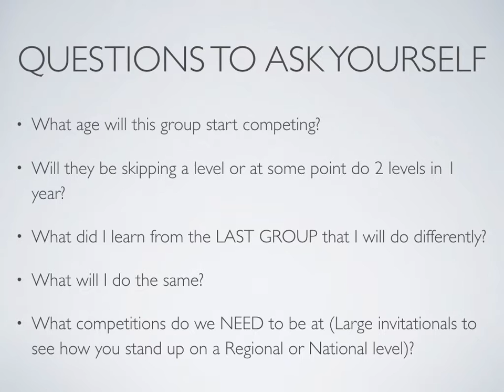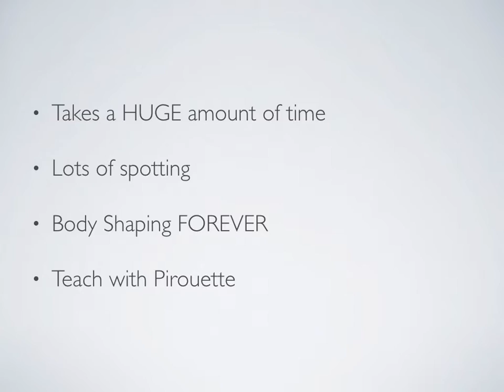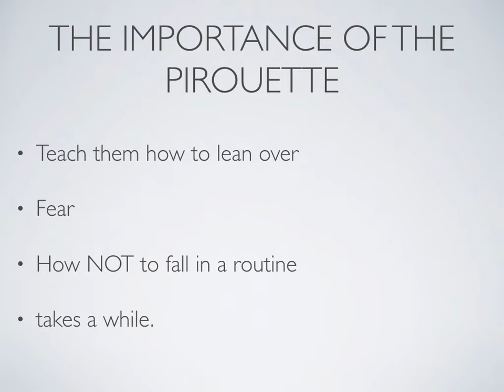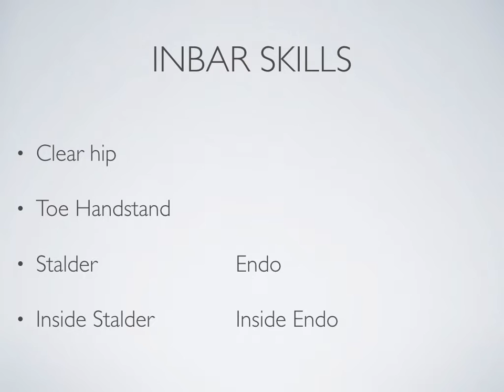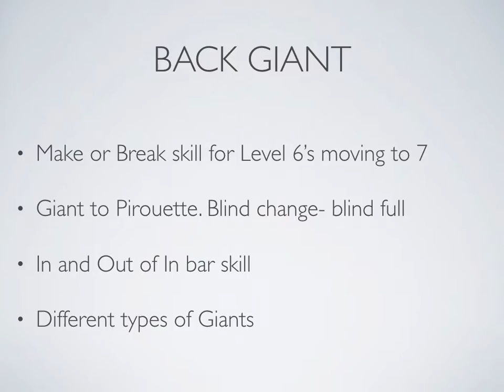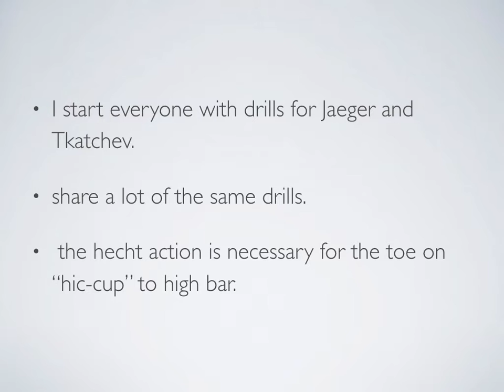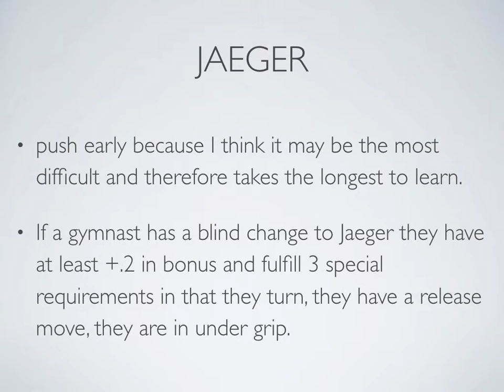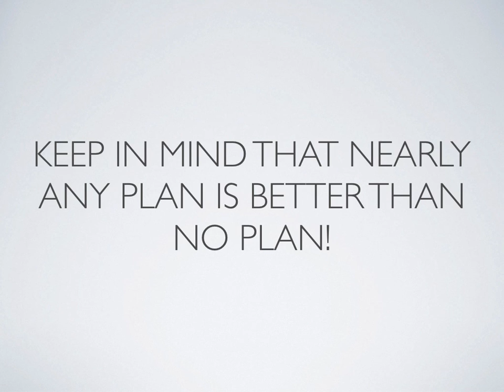Developing A Plan for Bars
Developing a plan for Uneven Bars. USA Gymnastics Congress lecture by Tony Retrosi